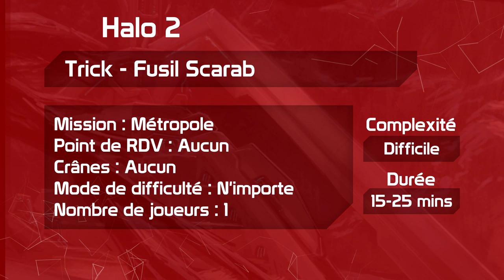Trick & EE - Le fusil Scarab | H2 Métropole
Comment obtenir l'authentique fusil Scarab sur Halo 2 ? Novelastre vous explique tout !